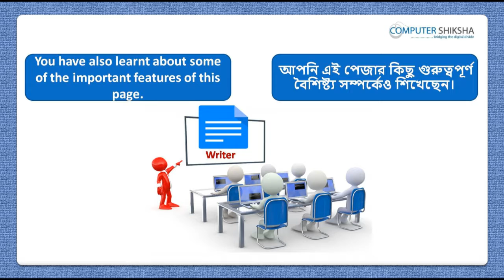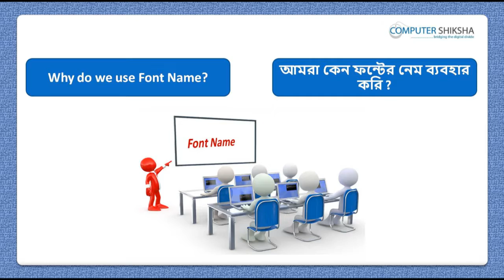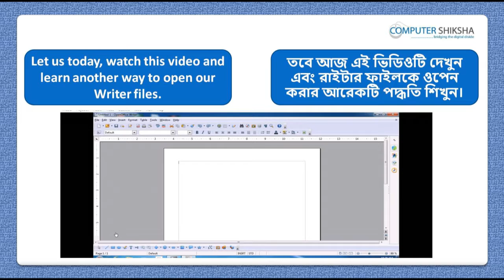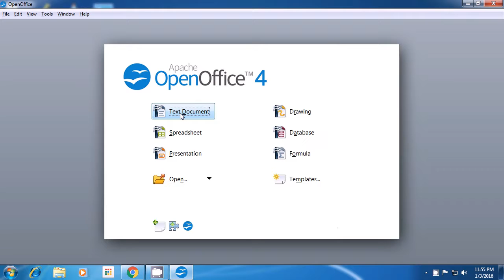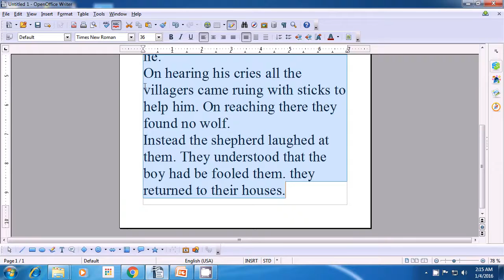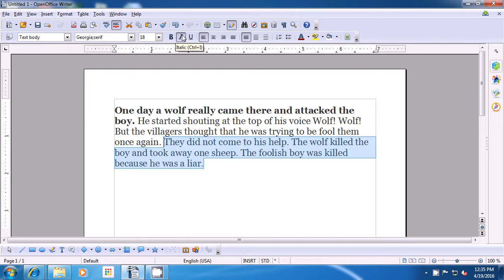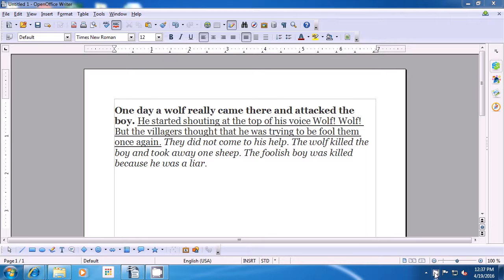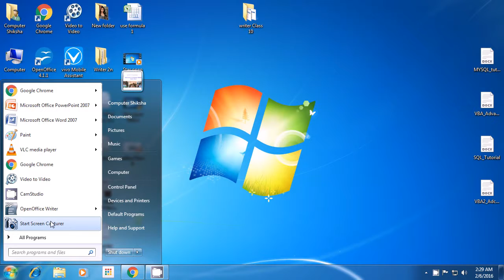Class 4 Open Office Writer 1 - Learn computers - Computer Education Online & Free (In Bengali)